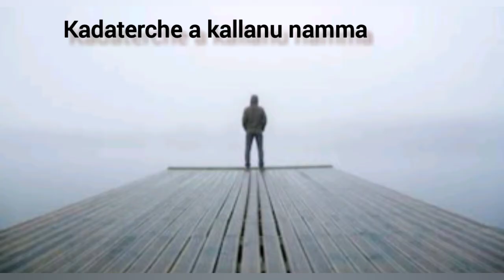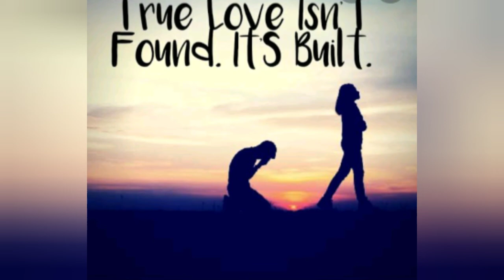Realization Theme || Kanulalo Kalisina Song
lyrics, composed , arranged and sung 😁 by MusicByKarthik

Feel free to use this song anywhere without any copyrights copyrightfree nocopyright . you can make a better version in case if you like to. I'm poor at audio arranging and mixing.